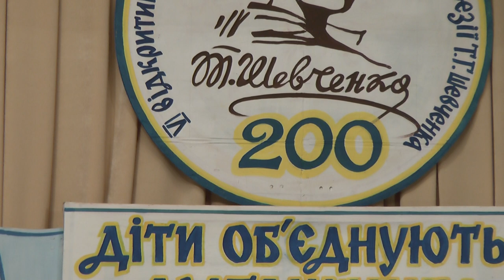ХорЛуганськ 111014 00006